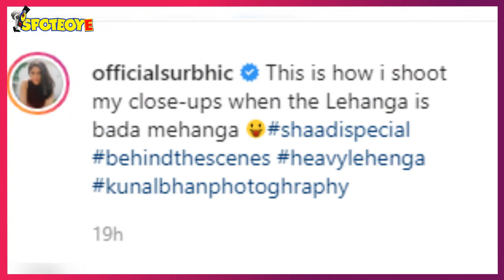Sanjivani 2 Diva Surbhi Chandna Sets A New Trend; Gives An Alternative To Expensive Lehengas | TV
SurbhiChandna literally showcased choosing comfort over style in her latest Instagram post. The Sanjivani2 actress was seen ditching her heavy lehenga for denim during the shoot for a wedding sequence in the show, to pair it up with her heavily embroidered choli